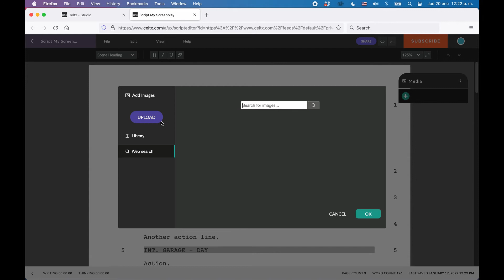How To Add Images To Your Script In Celtx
⬇️ ⬇️ ⬇️ FREEBIES for Writers:

➡️ Free Story Structure Cheat Sheets (Hero's Journey, Save the Cat, Mini Movie Method):